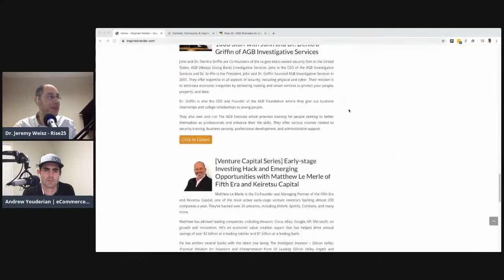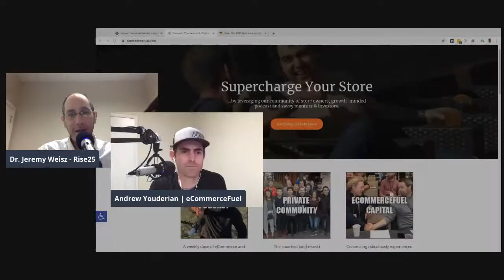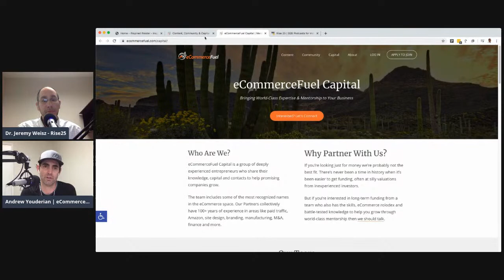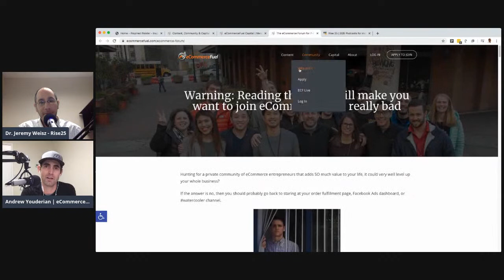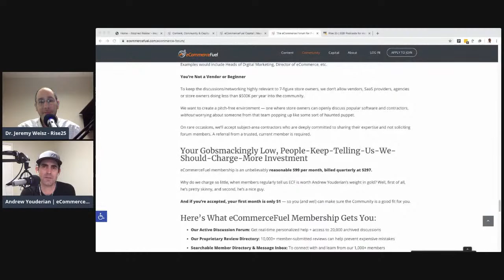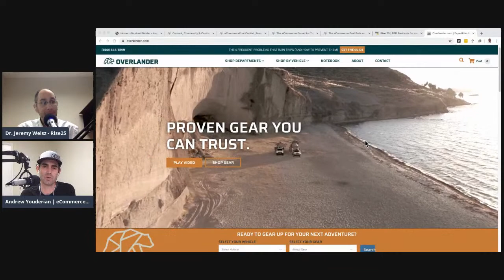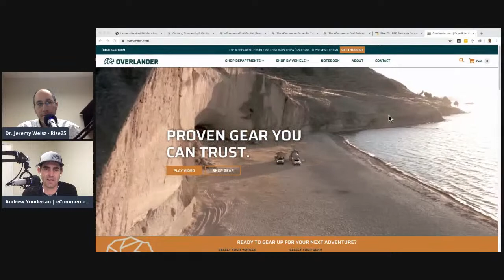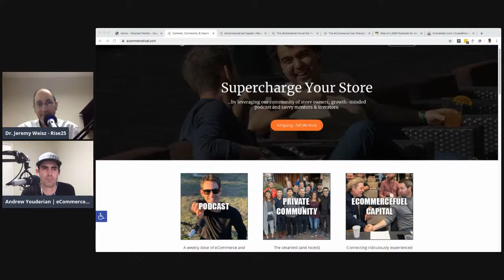How to Build a Community with Andrew Youderian of Ecommerce Fuel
Andrew Youderian is the founder of Ecommerce Fuel.

After a few years in the investment banking world, Andrew decided he’d had enough and quit to start his first eCommerce business. He’s  sold numerous eCommerce stores which have collectively generated over $7 million in sales. Andrew is particularly experienced with bootstrapping stores to seven figures, business exits, SEO and community building.

He has built an amazing community called Ecommerce Fuel where
Ecommerce Store owners help each other grow their stores and build deep relationships at the same time.